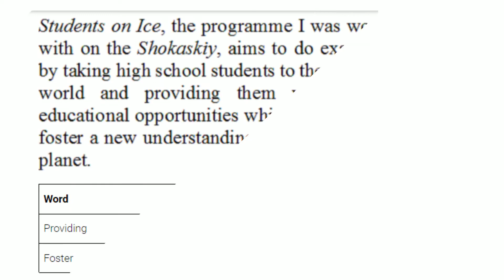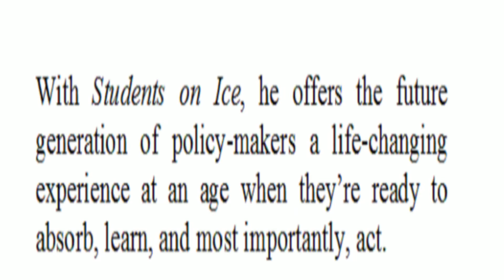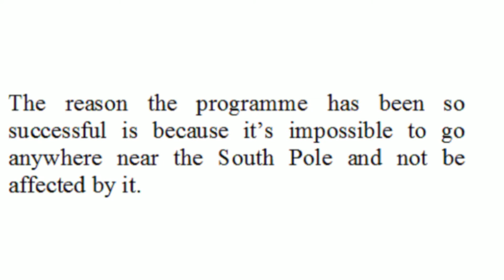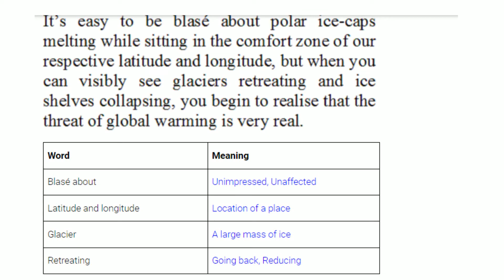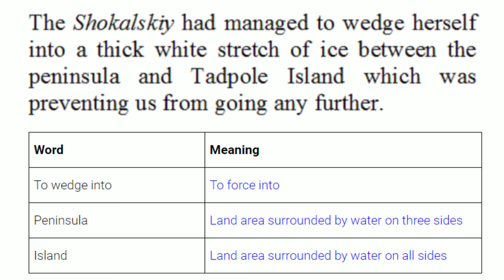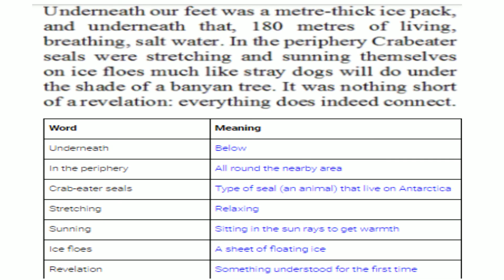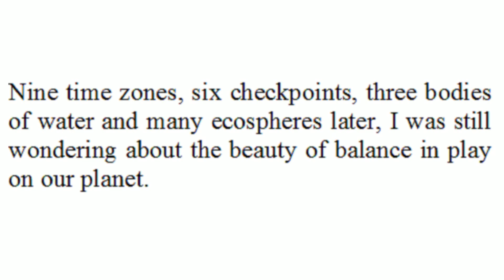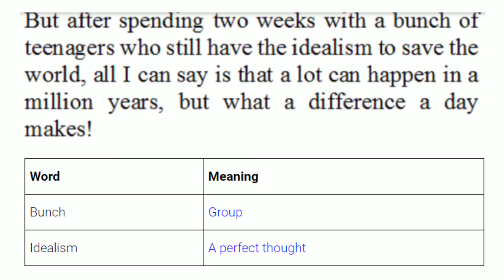Journey To End Of The Earth - Part 2 Line By Line Explanation - Class 12 CBSE English Abaca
Summary of Journey to the End of the Earth
Journey to the End of the Earth, written by Tishani Doshi, talks about her experience on the Antarctic continent during a research programme that takes high school students to the icy continent to study and understand climate change. She takes off from Madras in a Russian research vessel named Akademik Shokalskiy. Reaching the world’s coldest, windiest and driest continent of the world – Antarctica – involved crossing nine time zones, six checkpoints, three bodies of water, and many ecospheres. Her first reaction on reaching the continent after travelling for 100 hours was relief. She was wonderstruck by its immensity and isolation. The idea of India being a part of Antarctica long back in the past seemed a bizarre thought. Students can read the summary of Journey to the End of the Earth given below for a detailed understanding of the chapter. Students can also visit BYJU’S CBSE Summary and CBSE Notes for more information and learning materials on CBSE Class 12 English syllabus.

CBSE Class 12 English Journey to the End of the Earth Summary
Part of history

The author talks about Gondwana – a giant amalgamated southern supercontinent that existed six hundred and fifty million years ago. It was centred roughly around present-day Antarctica. Humans had not arrived for quite a long time, and the climate was warmer. Gondwana thrived for 500 million years with a variety of flora and fauna. By the time of the advent of mammals, the landmass was forced to separate into smaller parts or countries.

This journey to Antarctica was an attempt to understand the formation of countries and find out about our origins. India had pushed northwards into Asia to form the Himalayas. South America had drifted towards North America to form the Drake passage, which created a cold circumpolar current to keep Antarctica frigid at the bottom of the world.

The author belonged to the Southern part of India – a sunny place where cold temperatures are rare occurrences. Spending two weeks in Antarctica was overall a chilling prospect for her. It contains ninety per cent of Earth’s ice volume and has no human markers like trees or billboards throughout the continent. One lost a sense of perspective or time here. Visible things ranged from the microscopic to the mighty, e.g., from midges and mites to whales. Days were of a duration of twenty-four hours and immersed in complete silence, disturbed occasionally by avalanches or calving ice sheets.

Human impact

The author says that humans have been on this planet for only 12,000 years and have managed to create havoc with their ambitious dreams of development. Rapid human population growth has made survival difficult for other species. Limitless burning of fossil fuels has increased the levels of carbon dioxide in the atmosphere. Climate change is an important part of the environmental debate, and Antarctica is a crucial part of it because it holds half-million-year-old carbon records in its layers of ice.

The author was working on a programme named Students on Ice on the Shokalskiy. The programme, headed by Geoff Green, had been operating for six years. He was tired of taking celebrities and rich curiosity-seekers to Antarctica who gave back to the world in a limited way. With Students on Ice, Geoff offered the future policy-makers a life-changing experience at an age when they were ready to absorb, learn and act.

The reason why the programme was so successful was that being near the South Pole always affected people in some way. We cannot observe environmental changes from the comfort of our homes. But when we see the glaciers retreat and the ice shelves collapse, we realise how serious the threat of global warming is. The simple ecosystem and lack of biodiversity in Antarctica make it easy for us to study how minor changes in environments can have big repercussions. For example, further depletion of the ozone layer could disturb the activities of phytoplankton, which can, in turn, affect the birds and marine animals of the region – finally affecting the global carbon cycle.

Walk on the ocean